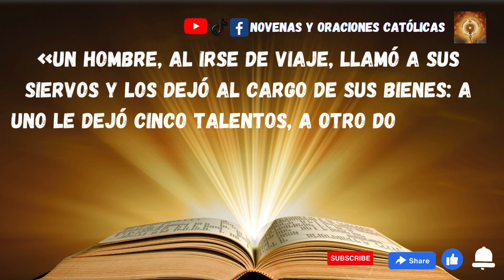Lectura del Santo Evangelio hoy 31 Agosto 2024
En aquel tiempo, dijo Jesús a sus discípulos esta parábola:
«Un hombre, al irse de viaje, llamó a sus siervos y los dejó al cargo de sus bienes: a uno le dejó cinco talentos, a otro dos, a otro uno, a cada cual según su capacidad; luego se marchó.
El que recibió cinco talentos fue enseguida a negociar con ellos y ganó otros cinco. El que recibió dos hizo lo mismo y ganó otros dos.
En cambio, el que recibió uno fue a hacer un hoyo en la tierra y escondió el dinero de su señor.
Al cabo de mucho tiempo viene el señor de aquellos siervos y se pone a ajustar las cuentas con ellos.
Se acercó el que había recibido cinco talentos y le presentó otros cinco, diciendo:
“Señor, cinco talentos me dejaste; mira, he ganado otros cinco”.
Su señor le dijo:
“Bien, siervo bueno y fiel; como has sido fiel en lo poco, te daré un cargo importante; entra en el gozo de tu señor”. Se acercó luego el que había recibido dos talentos y dijo:
“Señor, dos talentos me dejaste; mira, he ganado otros dos”. Su señor le dijo:
“Bien, siervo bueno y fiel!; como has sido fiel en lo poco, te daré un cargo importante; entra en el gozo de tu señor”.
Se acercó también el que había recibido un talento y dijo:
“Señor, sabía que eres exigente, que siegas donde no siembras y recoges donde no esparces, tuve miedo y fui a esconder tu talento bajo tierra. Aquí tienes lo tuyo”.
El señor le respondió:
“Eres un siervo negligente y holgazán. ¿Con que sabías que siego donde no siembro y recojo donde no esparzo? Pues debías haber puesto mi dinero en el banco, para que, al volver yo, pudiera recoger lo mío con los intereses. Quitadle el talento y dádselo al que tiene diez. Porque al que tiene se le dará y le sobrará, pero al que no tiene, se le quitará hasta lo que tiene. Y a ese siervo inútil echadlo fuera, a las tinieblas; allí será el llanto y el rechinar de dientes”».

según san #